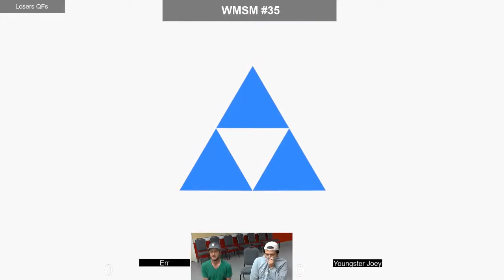WMSM 35 - Err vs Youngster Joey (Losers QFs)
Westman Smash Monthly 35